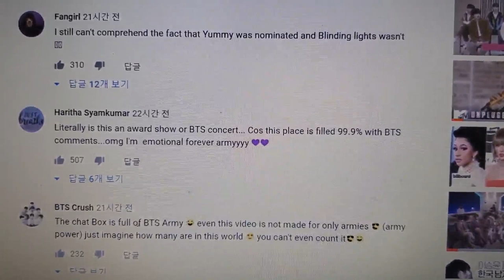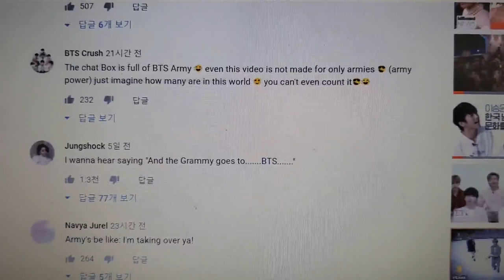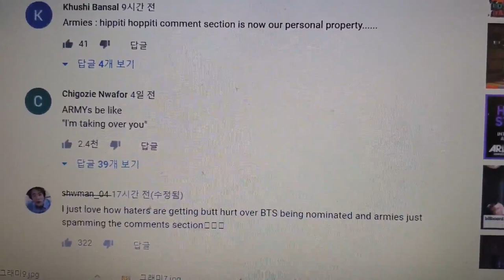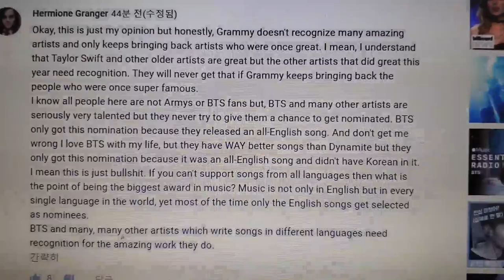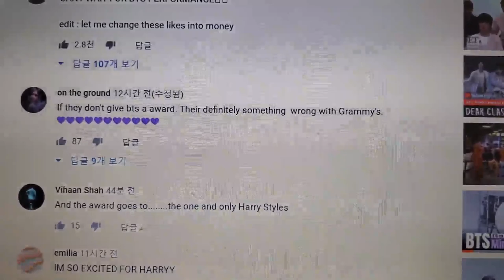미국 그래미 시상식 방탄팬들이 레코딩 아카데미에 보내는 BTS 응원 대박!!! 아미가 드레스업하고 샴페인 준비하는 진짜 이유는??